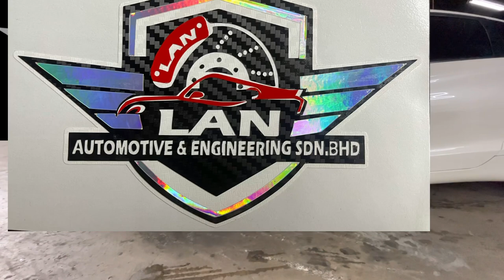HONDA CRZ PERTAMA ❗️❗️UPGRADE BREMBO TERBESAR 355MM UNTUK RIM 17 PADU BOSKU